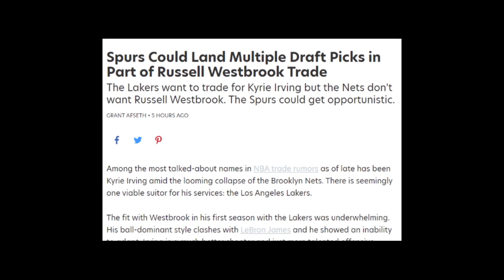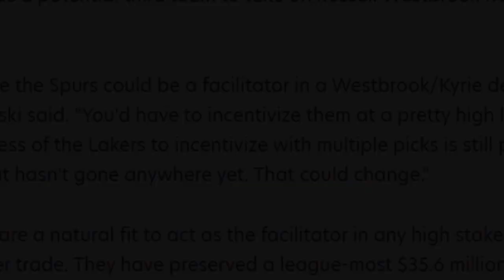Should Spurs Give Westbrook a Chance?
Hey guys this is Dctree-Nation the channel on YouTube that covers hoops and heroes! Westbrook is rumored to be headed to the Spurs--is this a good idea? Picks? Buyout? or should they test drive him for a year?